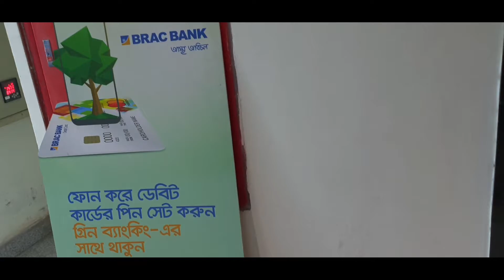Vlog 39।। মনটা খুব খারাপ ছিল।।কেন এতদিন পর ভিডিও নিয়ে আসলাম।